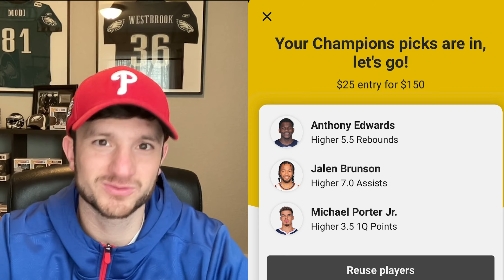Saturday's Best NBA Player Prop Picks [04/20/24] | The Splash Zone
Whether you're playing for fun or trying to make money, these props will help you out! By using these props, you'll be able to increase your chances of winning your NBA predictions. So put on your work shoes and get ready to crush the competition!

Matt has awesome bets for the NBA! He locks in sharp NBA betting picks for the NBA season. Matt's picks are Positive EV, which means that they have a mathematical "edge" over the sportsbook.

He explains the math and logic behind all of his picks. Matt's goal is to have as many sharp, profitable NBA bets as possible open for each night of NBA basketball.

As a sports bettor, Matt talks about his sports betting strategy and why line shopping is so important. This is what you need to do as a sports bettor to make money betting on sports. Matt hammers NBA player prop bets in this video, giving out his favorite NBA player props of the night.